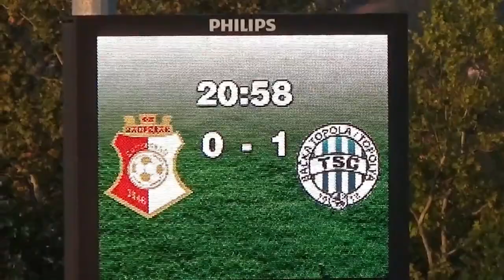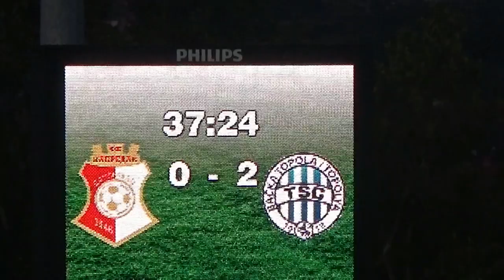Napredak - TSC 1: 3 Prvo poluvreme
Ling Long SLS  9.kolo Snimanje svega po malo je moj hobi.Na mom kanalu ipak dominira fudbal,koji volim i pratim...zarazih se od malih nogu.Ređe se mogu videti i drugi sportovi,folklor ili neka javna događanja.